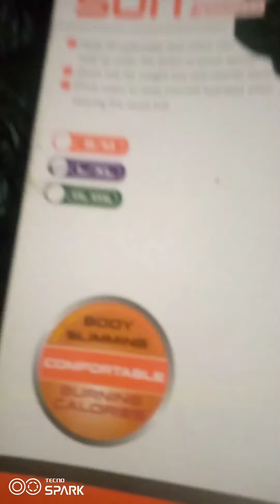SAUNA SUIT#shortvideo shorts03221730597sauna suit,suit,sauna suit workout,suana suit,sauna su